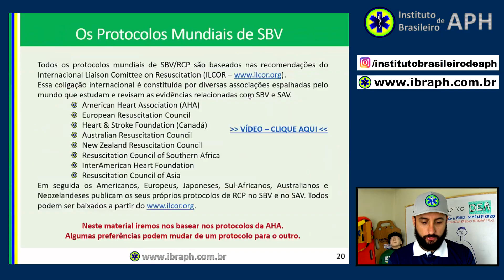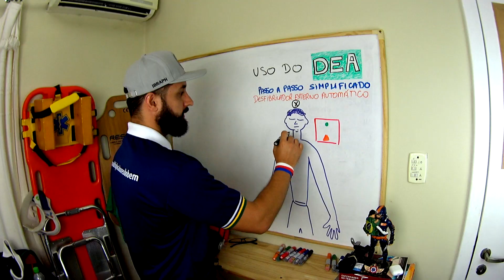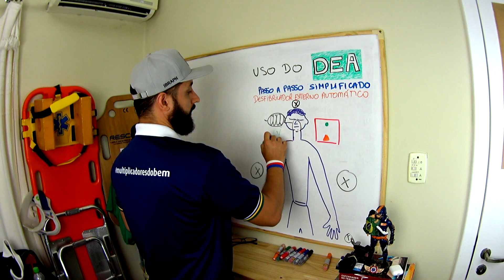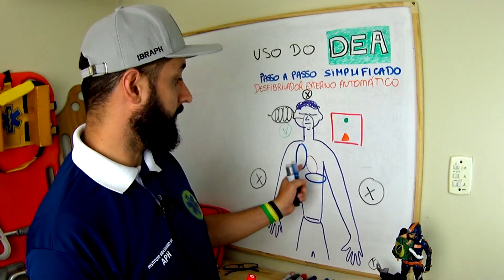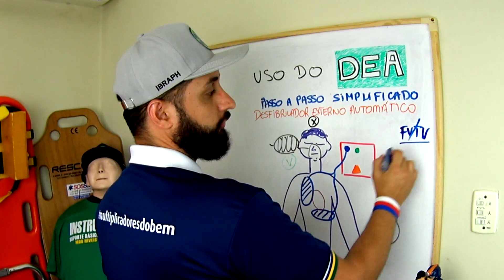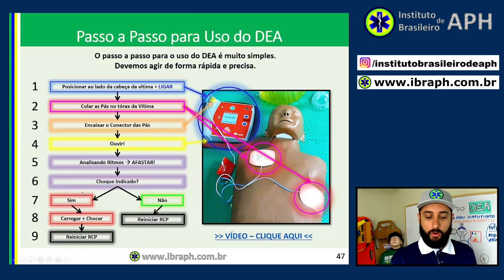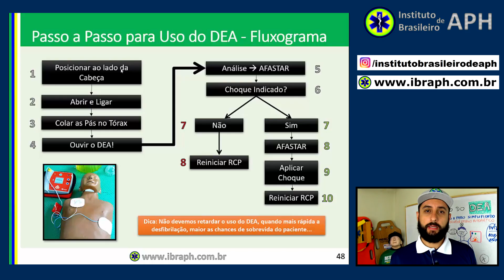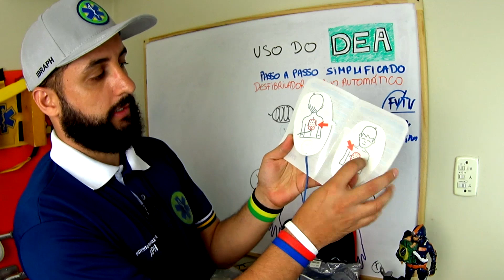USO DO DEA, PASSO A PASSO SIMPLICADO (DESFIBRILADOR EXTERNO AUTOMÁTICO)